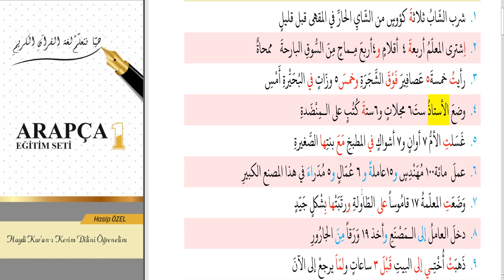119.DERS-SAYI VE SAYILAN-5-HASİP ÖZEL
BUGÜNKÜ ARAPÇA DERSİMİZDE SAYI VE SAYILANIN BEŞİNCİ BÖLÜMÜN DETAYLARINI İNCELEDİK.